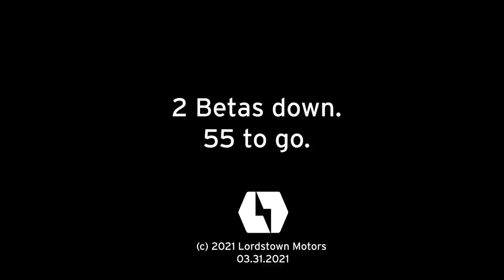Beta Reveal | Lordstown Motors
It all started with a designer's pencil and today, we rolled our first Betas off the line.

We are proud of this significant accomplishment. This afternoon we recognized the dedication and hard work of our Ride Associates who have worked tirelessly to make this happen. Their skill and work ethic are critical to our success as we push ahead, producing the rest of our 57 Betas, and dedicating our energies to beginning production this September.

Here's a look inside the recognition event we held today. We look forward to sharing more news and updates with our customers, partners and stakeholders as our important development process continues.

Lordstown Motors Corp. designs and manufactures electric vehicles that revolutionize the way work gets done. The vehicles we build reduce burdensome costs, provide functional style for today's job sites, and act as an extension of the worker—smarter, safer and more productive.
Work has evolved, and it's time for vehicles to evolve with it. Electric works better.